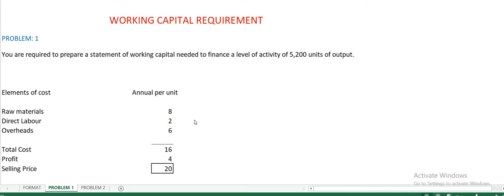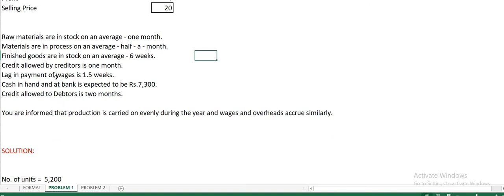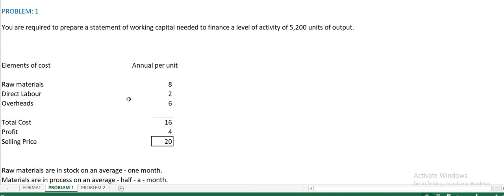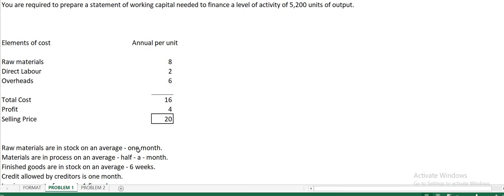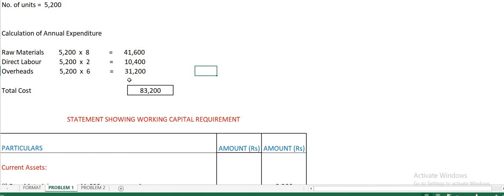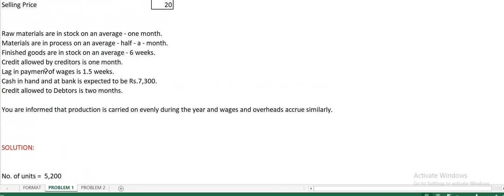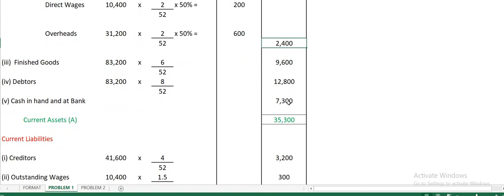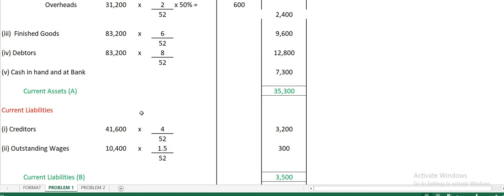WORKING CAPITAL REQUIREMENT - PROBLEM : 1 in Tamil